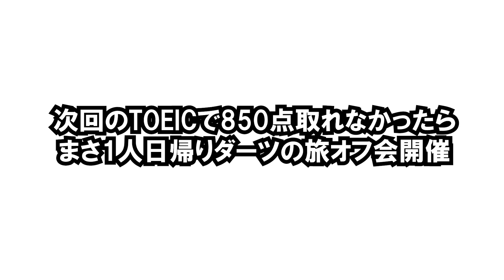【受験】TOEICの点数公開します。。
今回は久々の受験ネタです！
といっても今回はまさが実際にTOEICを受けてきたので、そちらの結果発表になります！

海外（ベトナム・インド）で1年間働いていたまさの英語力がわかります！
果たして何点取れているのでしょうか？

素材提供
PIXTA